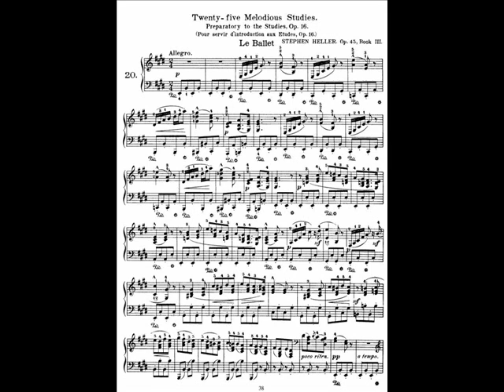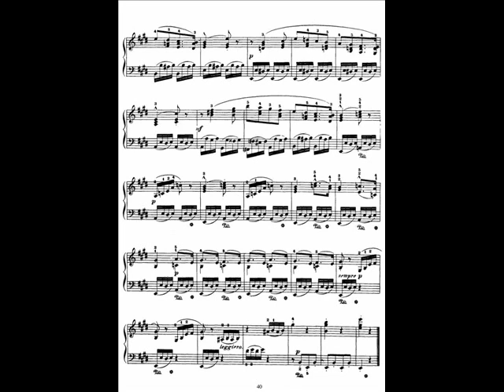Heller Etude Op.45 No.20 - Le Ballet (Allegro)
Jan Vermeulen